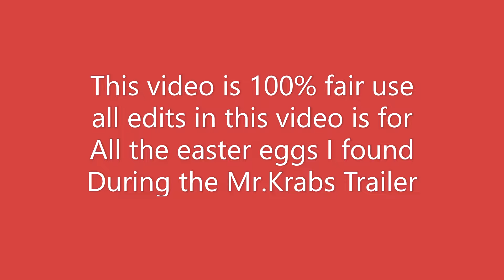Mr.Krabs NASB2 TRAILER Breakdown Easter Eggs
I found So many easter eggs